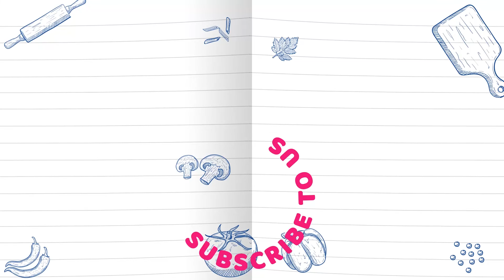हल्के फुल्के करारे नमकीन शकरपारे | Diwali special namkeen Shakkarpara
this namkeen shakarpara is one of the key snack item during diwali or any indian festival.

Khasta Namak Para also known as Khasta Mathri, khare Shankarpali or crispy Nimki
Namak Paras are made from all purpose flour (maida) seasoned with different Indian spices. Their salty and crispy taste gives a nice treat to your taste buds. They are best for snacks time and usually served with chai, coffee, cold drink or any other beverage.